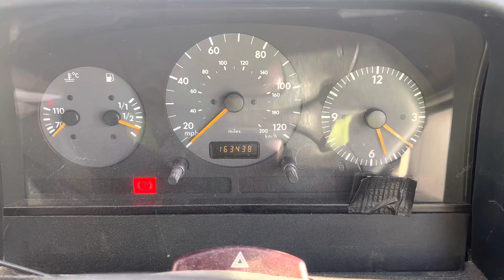Разборка Volkswagen - LT 28-46 1996-2006, 2.5 (VIN: WV1ZZZ2DZ4H027113) MW04GBF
Разобран Volkswagen - LT 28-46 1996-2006
Основные характеристики:
Год выпуска: 2004
Двигатель: AVR017453
Объём двигателя: 2.5
Тип двигателя: Дизель
Коробка передач: КПП 5-ст.мех.(МКПП)
Кузов: Микроавтобус
Смотри каталог запчастей Volkswagen - LT 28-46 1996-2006 на :
⏰ Режим работы колл-центра:
08:00 – 20:00 – ежедневно

Для наших покупателей:
- бесплатная доставка;